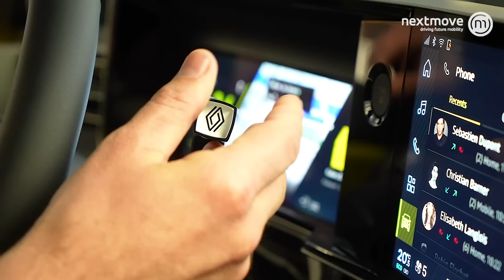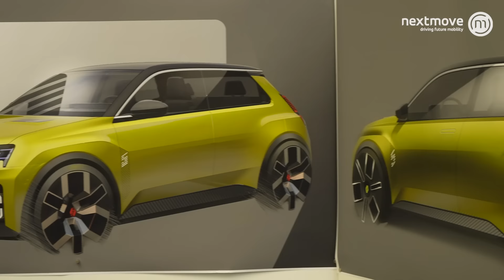Kann Renaults neuer R5 ein Topseller werden?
2023 ist die Marke Renault in Deutschland bei E-Auto regelrecht abgestürzt. In den Charts der meistzugelassenen E-Autos erreichten Twingo (28), Megane (30) und ZOE (42) nur noch hintere Plätze. Gemessen am Gesamtverkaufsvolumen der Marke gab es beim Anteil von E-Autos einen Einbruch von 35 auf 23%.
Mit dem Scenic und dem R5 will die Marke 2024 zurück auf Erfolgskurs. Ob das Gelingen kann, zeigen die ersten Einblicke auf den neuen R5 im Video mit Thomas Geiger.

Du schätzt unsere Arbeit? Dann zeig es uns mit einem Like 👍 für dieses Video. Jeden Freitag gibt es hier die wichtigsten Elektro-Nachrichten der Woche und jede Menge geballtes Experten-Know-How.